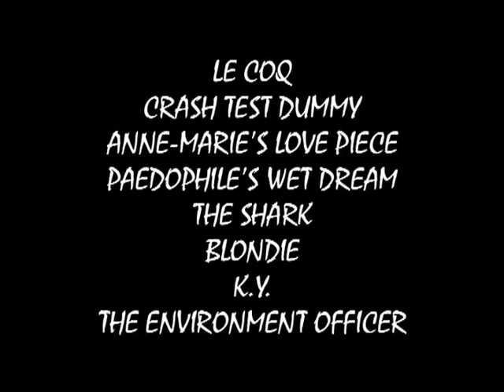Me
It's me, innit